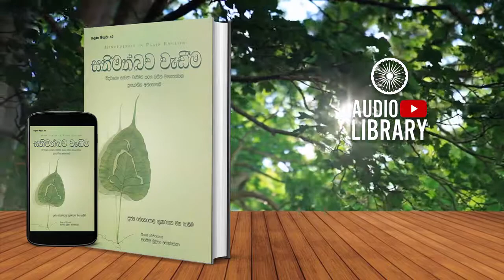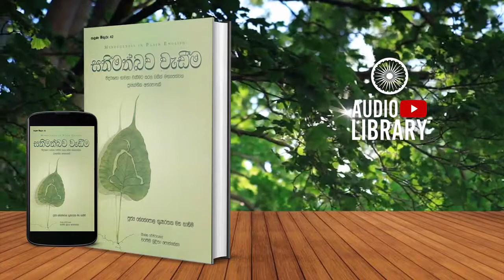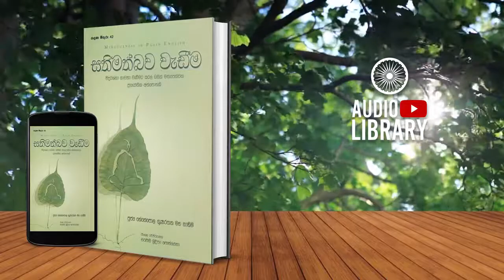3 වන පරිච්ඡේදය | සතිමත්බව වැඩීම | Sathimathbawa Wadima - [ AudioBook ]